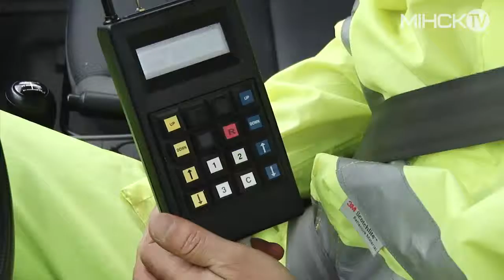MinskTV «Магистраль», 93 выпуск, эфир от 09 06 2016